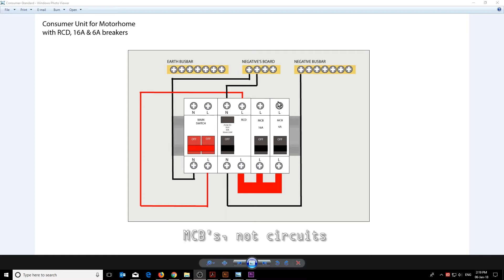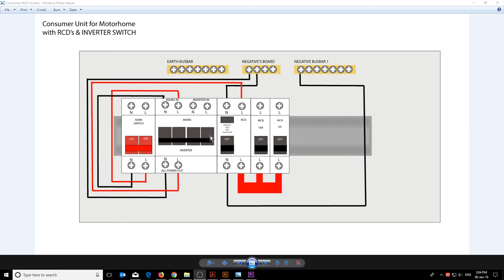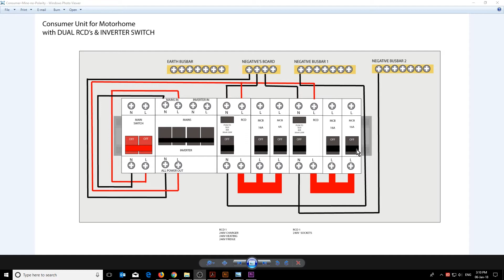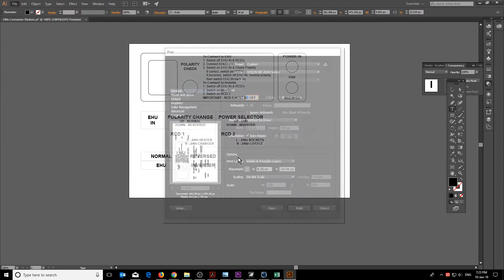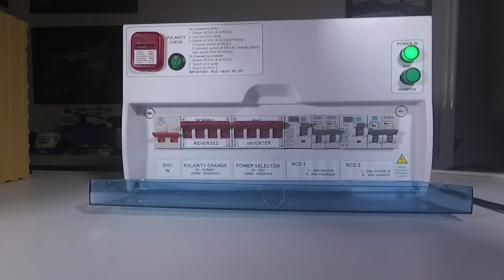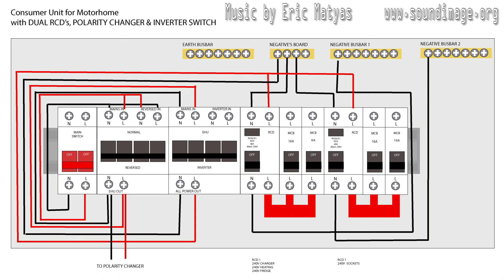CamperVan Consumer Unit Build with Inverter and Polarity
This is my new 240v  motorhome consumer unit. It can be powered via EHU or an inverter, and checks/reverses polarity when needed.

Consumer Unit
Changeover Switch
LED Lights
Polarity Plug
Polarity Switch
6mm Cable